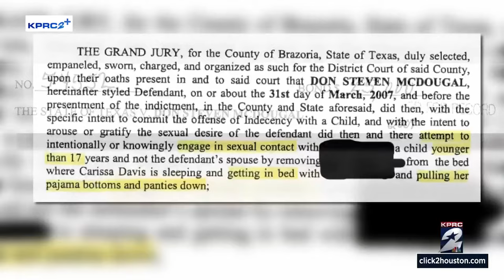Bond denied for capital murder suspect in connection to 11-year-old Audrii Cunningham’s death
A family friend was charged with capital murder on Wednesday in connection to the death of 11-year-old Audrii Cunningham.